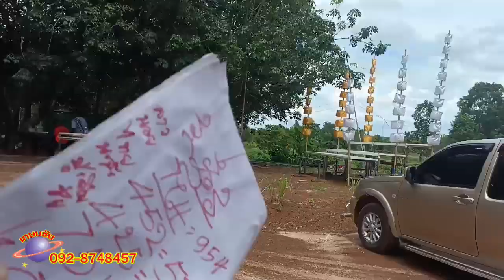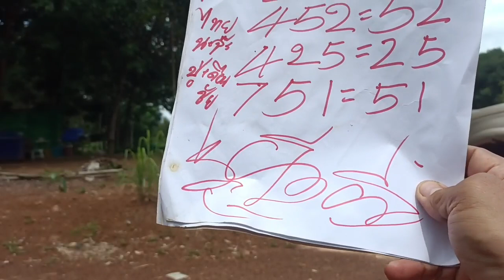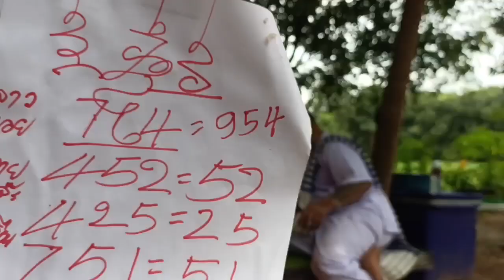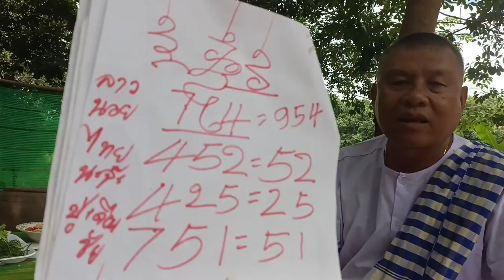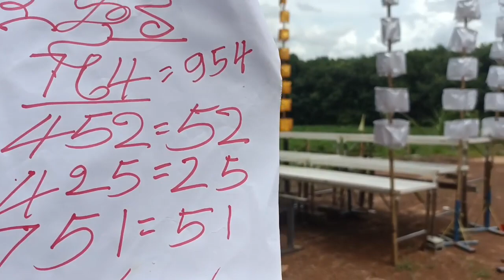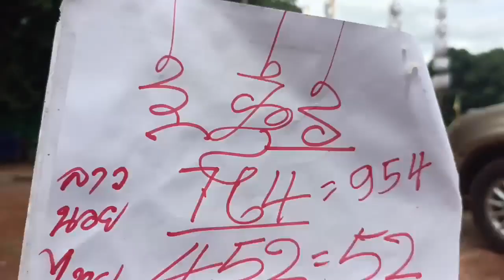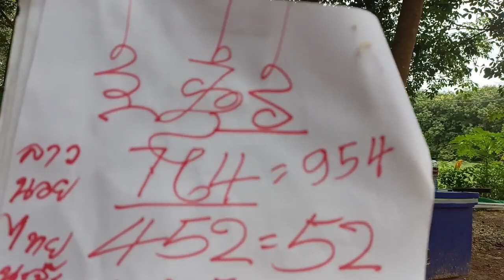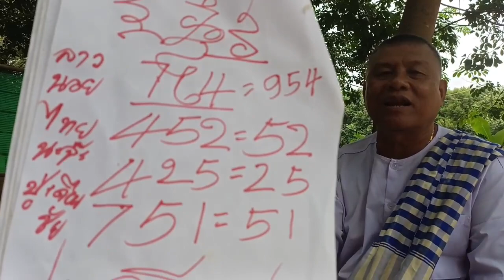ปู่เดือนชัยปล่อย ลาวนอย 4ก.ค65